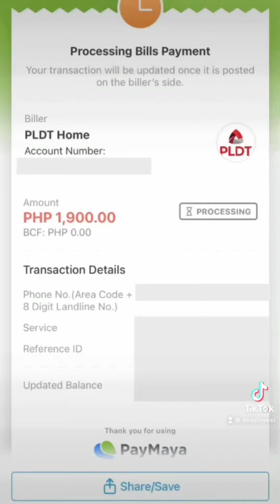Free cash in na, may cashback pa!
Register for a PayMaya account using my code PAYMAYACHA and get P100 when you Upgrade!